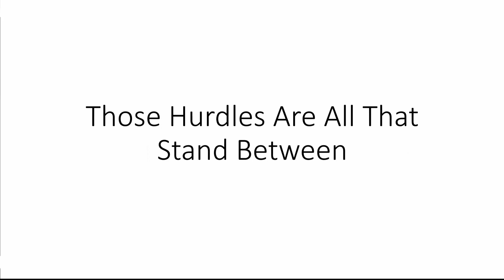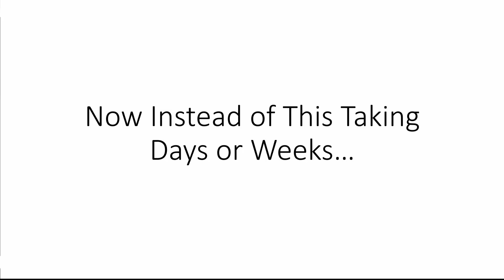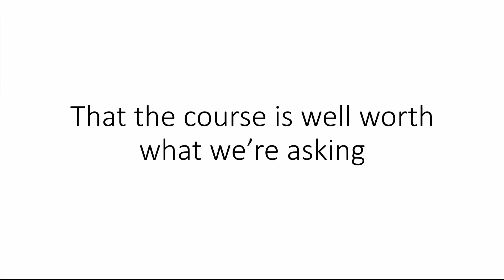Start Your Podcast With Anchor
Give Me Two Hours and I’ll Show You How to Start Your Own Podcast Using Free Tools

In this Course, You’ll Find Out How To Use The Anchor.FM App to Create Your Own Podcast

An over the shoulder video series.